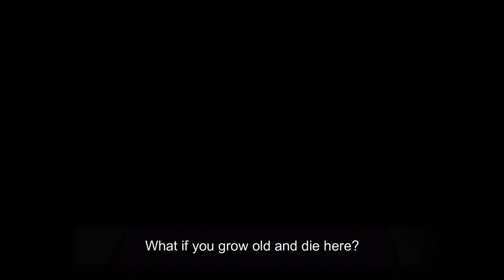COMPANY - Daisy the Great | OC Animatic (WIP)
Watch with close captions for "more" info!

STORY: Koto and Felipe are together, but how they started out was due to a complete misunderstanding because Felipe wanted to reach out before she harmed herself...

This is a WIP that I may continue in the future due to story and chracter potential, but otherwise being in quarantine is very boring so I wanted to learn how to do some 'quick' frame by frame animation.

Art Software: FireAlpaca64
Drawing Tablet: Huion420
Video Editor: Filmora9

TIME SPENT: Three days ( Started on Wednesday, gave up on Friday )